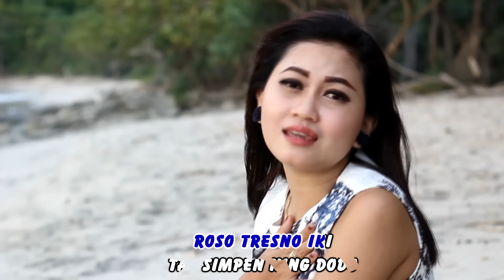Elen Angelina - Lungset | Dangdut [OFFICIAL]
LUNGSET
VOC. ELEN ANGELINA
CIPT. ANDRO DSA
ALBUM    : EXCLUSIVE OF SARASWATI
PRODUKSI : DSA RECORD